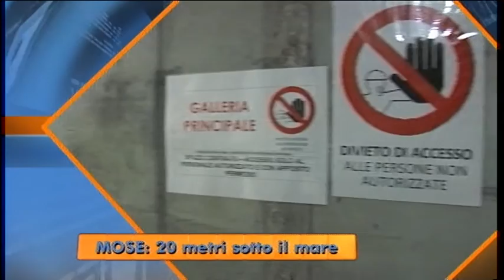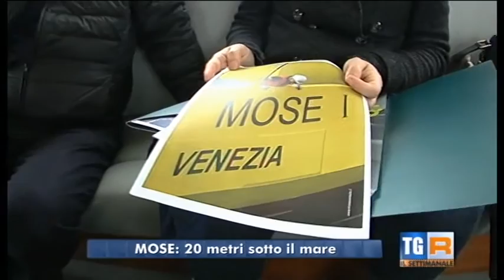Settimanale TGR Veneto del 15/11/2014 - MOSE: 20 metri sotto il mare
Servizio "MOSE: 20 metri sotto il mare" registrato dal settimanale del TG3 Veneto andato in onda il 15/11/2014